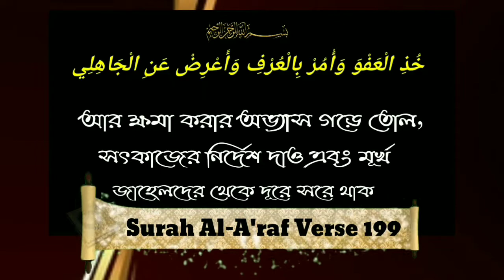তারাবীর নামায হানাফী জর্জদের আদালতে ২০ নাকি ৮ রাকাআতᴴᴰ┇by শাইখ মসলেহুদ্দীন মাযহারী